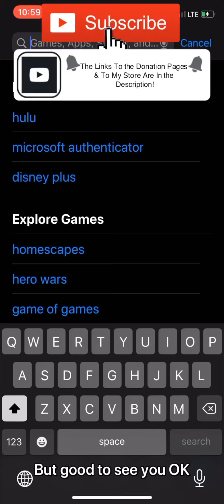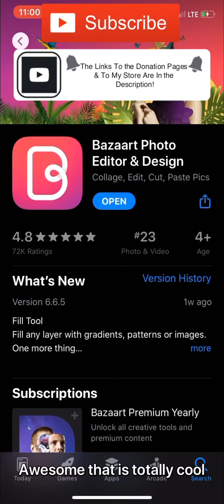My Review Of Apps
My goal is to help all the people around the world with their technical issues.  I’ve worked with iPhones, Androids, Computers, MacBooks and etc. before.  I’ve helped all my friends and family with their tech issues.

Please any amount will be greatly appreciated!  I need funds for video supplies.  Thank you!